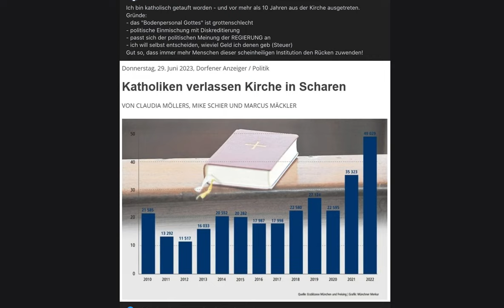Kirchenaudsttritte werden immer mehr. Die Kirche hat sich nicht in die Politik einzumischen!